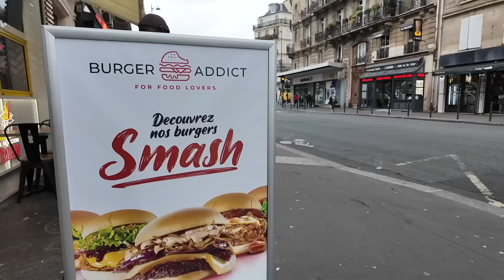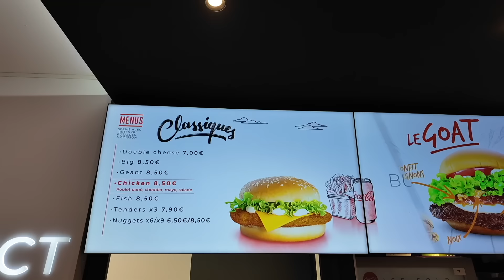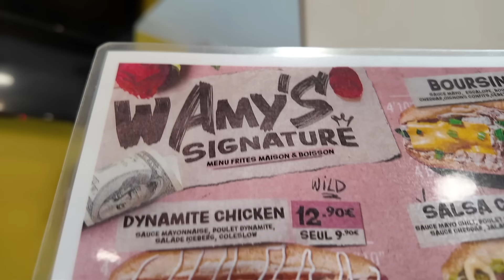Les ENSEIGNES de FAST FOODS les + FOLLES du moment ? J'en teste 2 ! VLOG 1595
2 enseignes de Fast Foods au menu de cette vidéo .

Je teste d'abord Burger Addict, qui est en train de se développer en France . Au programme : des smash burgers avec des recettes signature, comme un burger aloko (banane plantain) / poulet frit, un burger raclette avec des pommes pailles à l'intérieur, ou un chèvre/miel/noix très sympa .

Le resto où je suis allé :  15 Rue du 8 Mai 1945, 75010 Paris

Puis, direction Annecy pour découvrir la nouvelle recette du fast food Wamy's, conçue par le Chef Akhisoum : un sandwich en pain brioché, avec du boeuf de Gallice mariné, des poivrons caramélisés, une sauce aux saveurs asiatiques ...

Le snack : Wamy's,  19 Av. de Chambéry, 74000 Annecy
                                    2 Rue Pierre Marcel, 94250 Gentilly